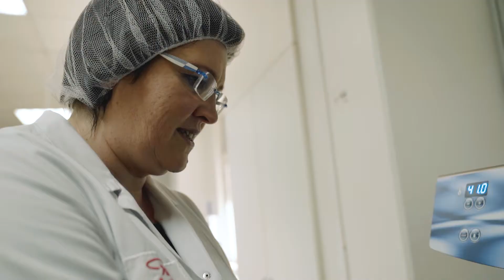Auf Manufakt(o)ur: Zu Besuch im Rausch SchokoLand in Peine | Die Region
Über Die Region:

Die Region Braunschweig-Wolfsburg liegt im Herzen Deutschlands. Sie umfasst die Landkreise Gifhorn, Goslar, Helmstedt, Peine und Wolfenbüttel sowie die kreisfreien Städte Braunschweig, Salzgitter und Wolfsburg. Somit reicht die Region vom Nordharz im Süden bis zur Heide im Norden. Und sie hat es in sich – sowohl wirtschaftlich als auch in punkto Lebensqualität. Sie überzeugt mit einer der höchsten Wertschöpfungsraten des ganzen Landes, Spitzenpositionen bei Innovationen und als eine der führenden Kulturregionen.

Kurz gesagt: Alles da.